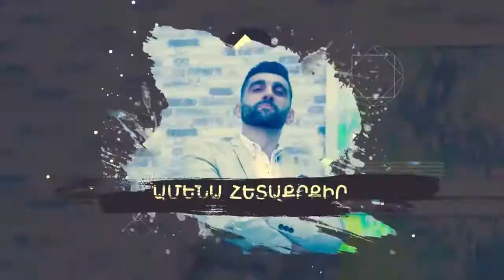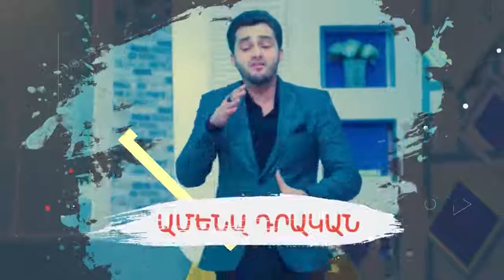Բարև երկիր, 19 06 2019